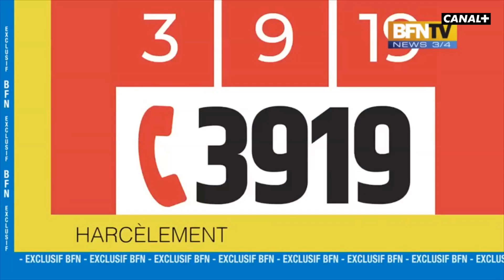Brankin news - Groland - Canal+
GROLAND, c'est tous les samedis soirs à 20H40 en clair sur CANAL+. ZAPOI ! L'intégralité de Groland sur myCANAL